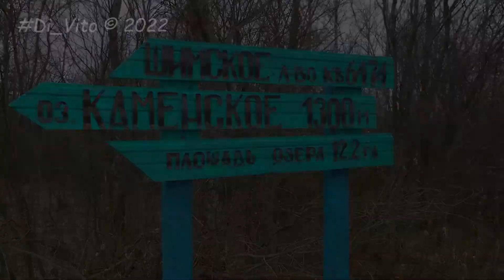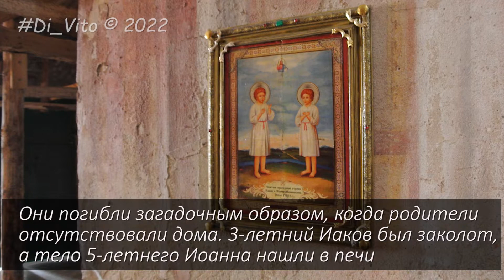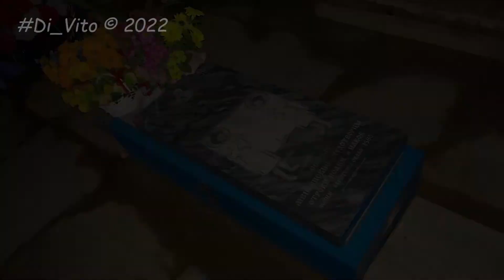Таинственное и чудотворное озеро / Mysterious and miraculous lake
One of the most mysterious legends of the Novgorod region: XV century, two babies die under mysterious circumstances. They are buried, but the coffins float up 10 km from the cemetery, on a deserted lake, where lost hunters find them. They claimed that the children ordered them to be buried in another place - an abandoned monastery near the village of Menyush. The inhabitants fulfilled their will and the monastery was revived, and healings began to occur at the relics of the babies. Since then, they have been venerated as Menuši saints. The lake is called the Holy and it is still almost inaccessible.

We are also raising money for a device for filming a documentary about Fr. Davide - Rector of the Holy Dormition Makarievskaya Hermitage, fundraising here:
А еще мы собираем деньги на аппарат для съемок документального фильма об о. Давиде – настоятеле Свято-Успенской Макарьевской пустыни, сбор средств
Спаси вас БОГ!  Save you GOD!